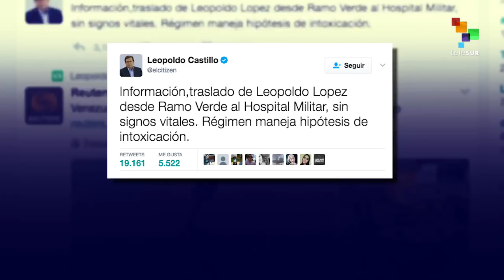Lopez Very Much Alive: Venezuelan Opposition Leader Quashes Rumors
LEOPOLDO LOPEZ: "Today is May 3. It's 9 pm. It's a message for Lilian. I don't understand why I have to prove I’m alive right now. I am telling my family, my children, that I am well."